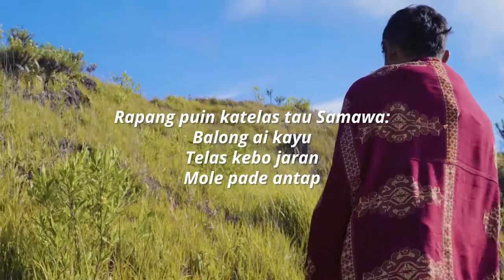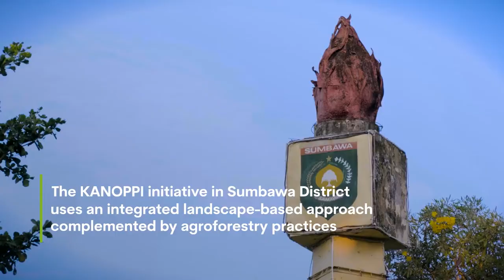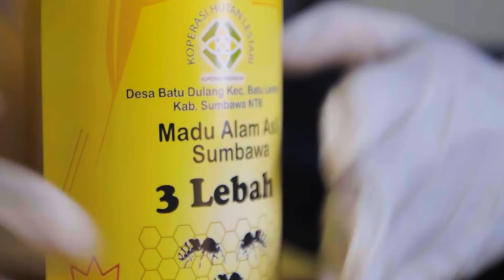From honey to handicrafts: Shaping sustainable livelihoods on Sumbawa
Kanoppi Project in Sumbawa District aimed to increase forestry smallholder income by developing and promoting the production and marketing of timber and non-timber forest products (NTFPs). The project uses participatory action research to influence policy processes and translate landscape-based strategies into practices. By using a complementary agroforestry approach, Sumbawa aim was to develop a strong community-based inclusive business model as a driver of the regional economy.